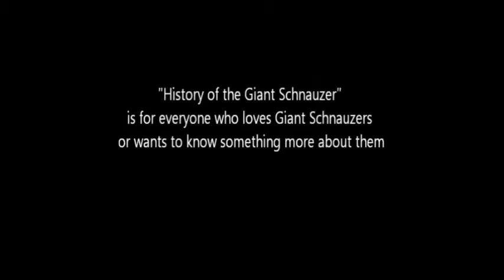#120 GIANT SCHNAUZER 3/3 | Which Dog Should I Get? Dog Breed Selector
Dog Info:
The Giant Schnauzer was created to be a working dog breed, so they have intelligence and drive. They can be a loyal and courageous companion for the person who can provide them with the training, exercise, and attention they need.

These pups originated in Germany, where they had jobs like driving cattle, working in butcher shops and stockyards, and even guarding breweries. Although this is a pure breed of dog, you may find them in shelters and rescues, so remember to adopt! Don’t shop if you decide this is the dog for you.

Dog Breeds
Dog Matchup
Puppies
Dog Names
Dog Health
Reference
Dog Breed Selector
Dogs
Dog Finder
Retrievers
German Shepherd
Great Dane
Rottweilers
Yorkshire
Doberman